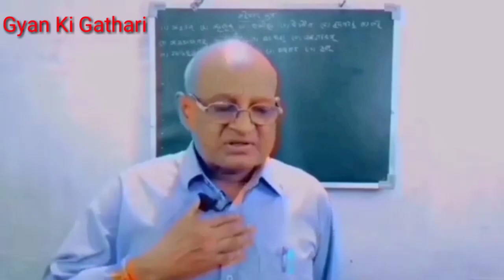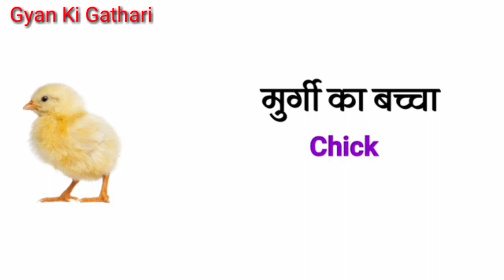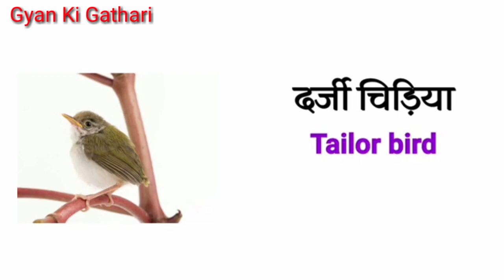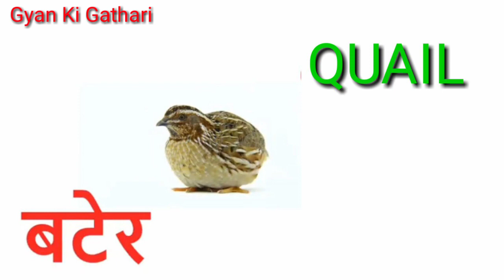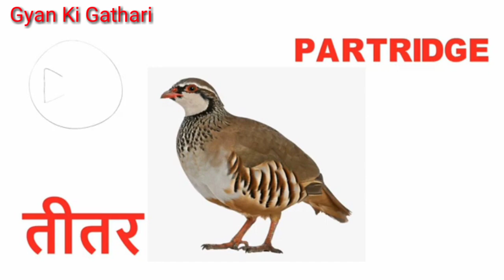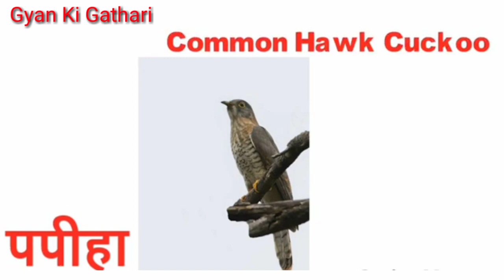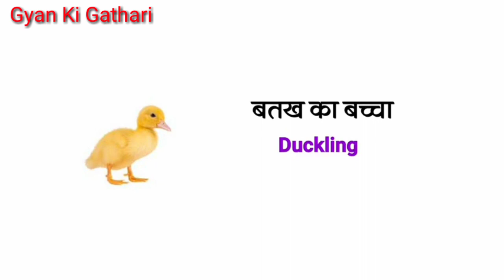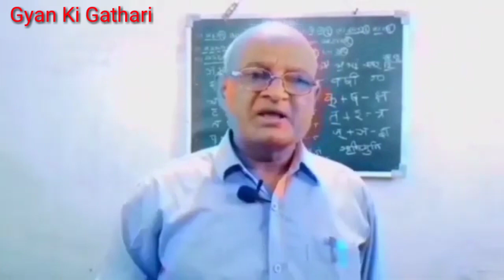सभी पक्षियों के नाम हिन्दी और अंग्रेजी में |All Birds Name In Hindi And English With Pictures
सभी पक्षियों के नाम हिन्दी और अंग्रेजी में  || All Birds Name In Hindi And English With Pictures || Birds Name || सभी पक्षियों के नाम हिन्दी और अंग्रेजी में तस्वीर सहित || All Birds Name In Hindi And English || पक्षियों के नाम हिन्दी और अंग्रेजी में || BIRDS NAME IN HINDI AND ENGLISH WITH PICTURES ||                                                         Doston "Gyan Ki Gathari" Channel Men Aap Sabhi Ka Swagat hai.
    इस वीडियो के माध्यम से आप सभी पक्षियों के नाम हिन्दी और अंग्रेजी (English)  में सहज तरीका से सीख सकते हैं।
   You can easily understand learn  All Birds Name In Hindi and English by repeating with this video.
In this video you can easily Learn Birds Name In Hindi and English.                                                  And Press to the Bell Icon 🔔of All Notification for my New Videoes.

Your Quiries

@A P Education
@Ujjwal Lakshay
सभी पक्षियों के नाम
बर्ड्स
bird
birds vocabulary
sabhi pakshiyon ke naam english men
pakshiyon ke naam hindi and english
sabhi pakshiyon ke nam bataiye
सभी पक्षियों के नाम हिन्दी और अंग्रेजी में
sabhi pakshiyon ke nam hindi me
sabhi pakshiyon ke nam hindi aur angreji men
some birds name
duniya ke sabhi pakshiyon ke naam
birds names
सभी कपड़ों के नाम हिन्दी और अंग्रेजी में महिलाओं के कपड़ों के नाम हिन्दी और अंग्रेजी मे
all types grains name in hindi and english
Cereals name in hindi and english
pahada
Table in english 2 to 10
backward counting
ginti
ulatiginti
Memory GK Tricks
Refresh Jankari
Fast Study
Vidyarthi Point
englishji
kids Gyane
Ranjit Kumar Rana
Vidya Connection
Our Smart English World
Hindi Read Duniya
WORDS 26
tranding
trading video 2023
viralvideo 2023
youtubevideo
YouTube video
youtubetrading video 2023new
youtube viral video 2023new
youtubetrandingviralvideoes 2023new
viralvideo
videos
Gyan Ki Gathari